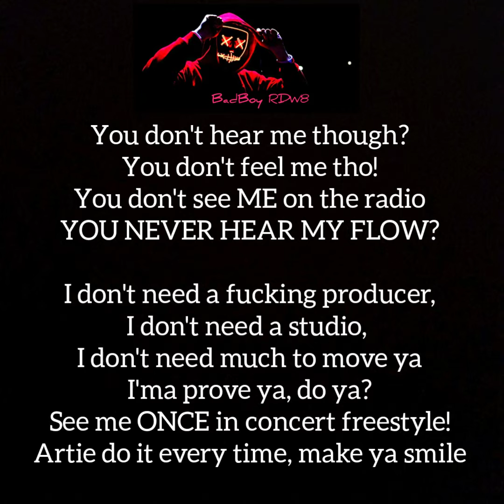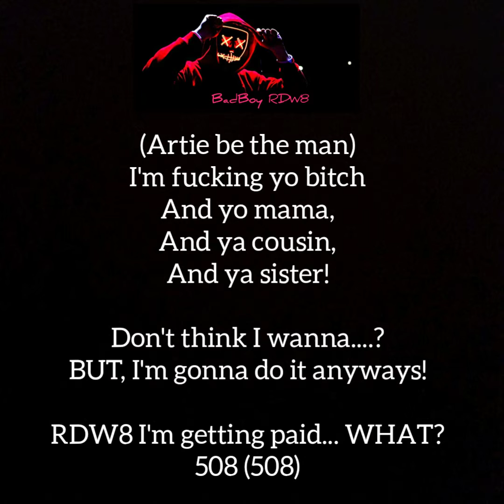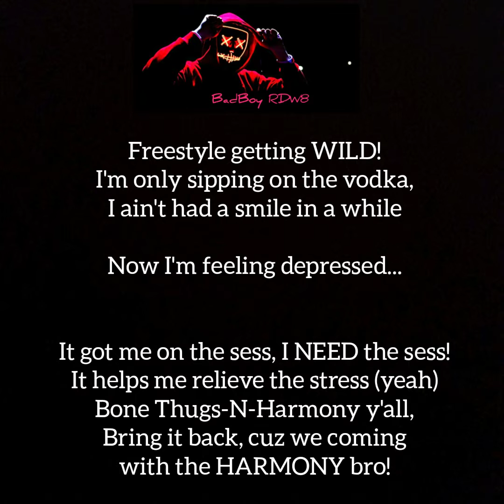NIFYB Lyrics HipHop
Lyrical music video for the freestyle Now I'm Fucking Your Bitch (NIFYB) by BadBoy RDW8. Facebook. Music Video 😎